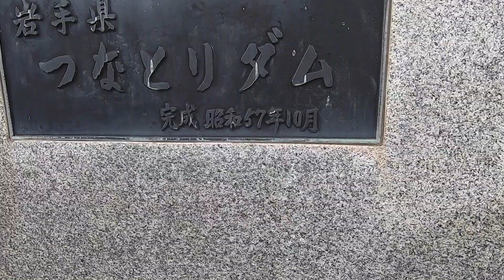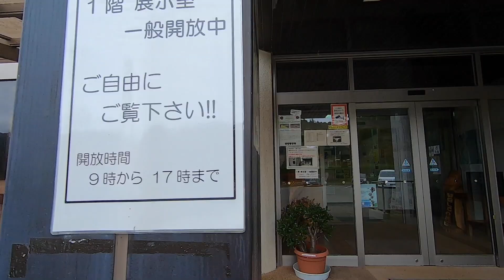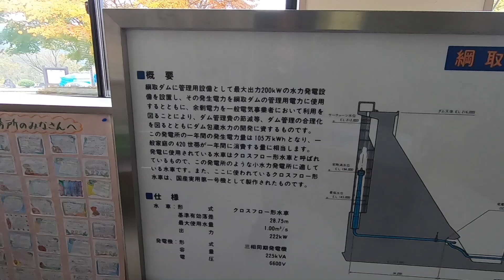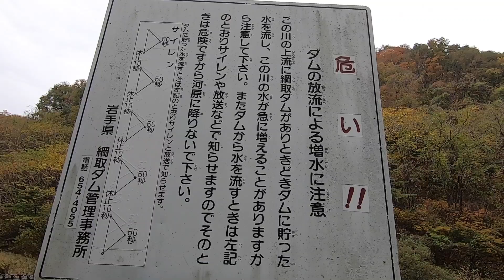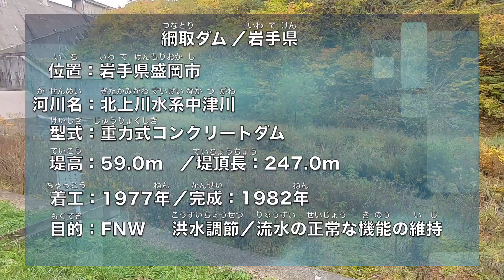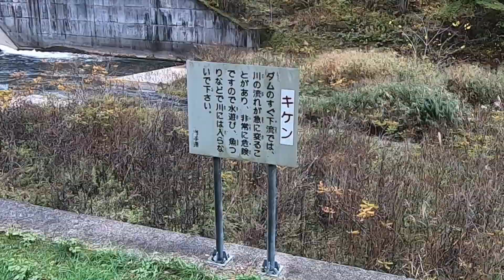力士が場所前に祈願に来る！？綱取ダムをのんびり見学 Dam where sumo wrestlers may come【SiphonTV049】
盛岡駅近くで急に時間ができたので、駅からいちばん近いダムである綱取ダムをのんびり見学してきました！
その名前の通り、横綱を狙う力士はぜひ訪れた方が良いと思うのですが、相撲協会さん、岩手県さん、どうでしょう。

SiphonTVの紹介

1998年頃からダムの魅力に目覚め、2000年にHP「ダムサイト」を開設

SNS

2004〜2006年「奥利根ダムツアー」主催
2006年〜トークライブ「ダムナイト」主催
2011年〜展覧会「ダムマニア展」開催
2013年〜トークライブ「日本ダムアワード」主催
...etc

出版物など
...etc

...etc

...etc